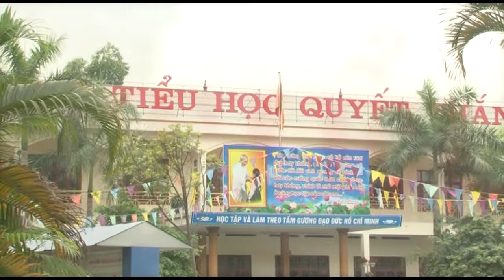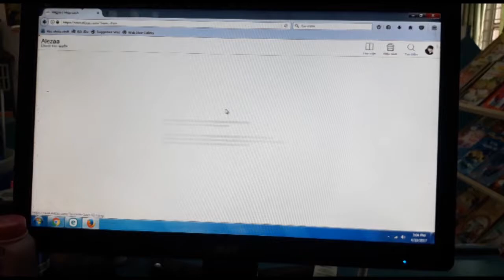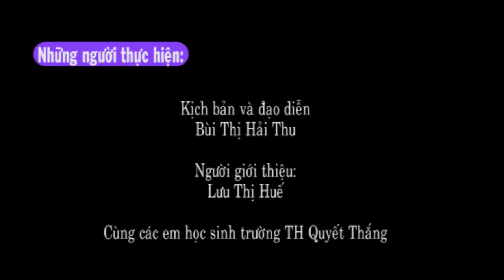TH QUYET THANG